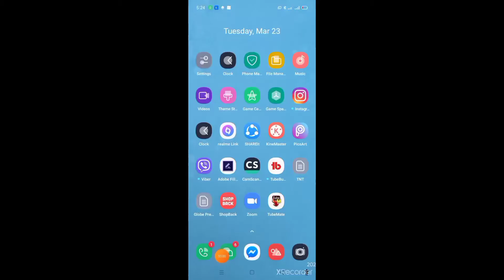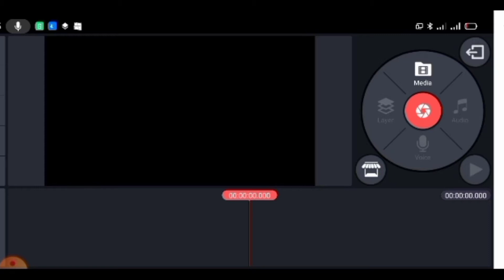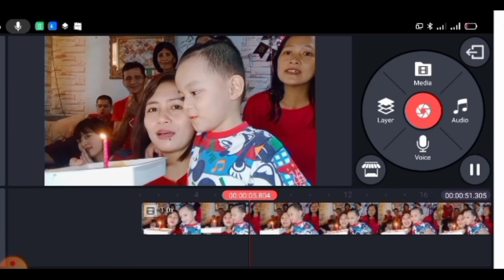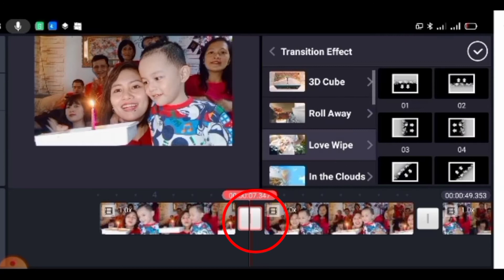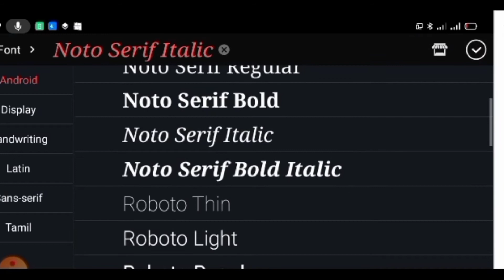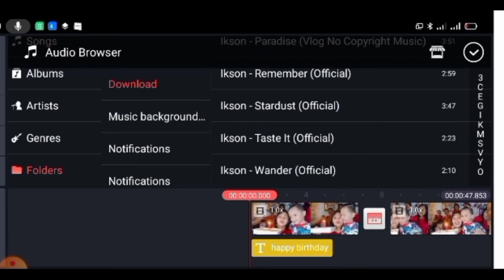Paano mag Edit ng vlog || Basic Steps||ituturo ko || by Annie Asebuque